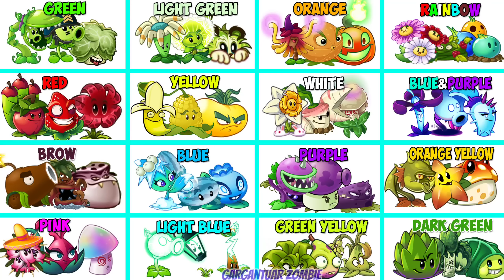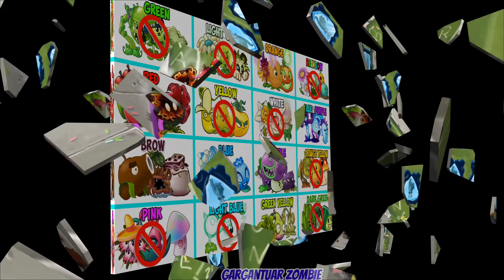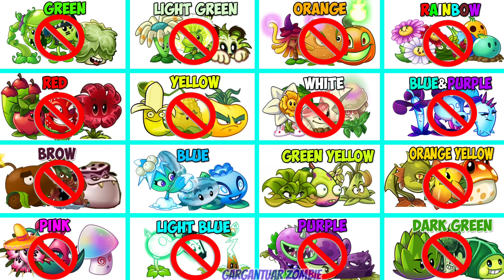Random 16 Colorful Team Plants Battlez - Who Will Win? - Pvz 2 Team Plant Vs Team Plant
Random 20 Colorful Team Plants Battlez - Who Will Win? - Pvz 2 Team Plant Vs Team Plant